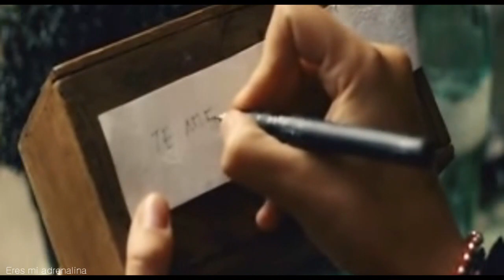Katina + Pollo (3MSC // TGDT) || Silence (Instrumental).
Vale, he regresado, yeaaaaaaaaah :) y que contenta estoy de regresar haciendo por fin un vídeo sobre Katina y Pollo, los adoro, en 3MSC son un pareja secundaria, por asi decirlo, y aún así creo que a mucha gente nos han enamorado. Además Álvaro Cervantes y Marina Salas son unos fenómenos como actores.
Siento que el vídeo sea un poco como desordenado, pero aún se me resiste lo de editar bien cuando junto voces o intento contar la historia (o eso es lo que creo jajajaj) al igual que siento que la calidad no sea muy buena.
La canción es "The Silence" (instrumental) de Alexandra Burke.
Espero que os guste y os dejo mi twitter y mi canal principal :)
Un beso :D

Imágenes de Antena 3.